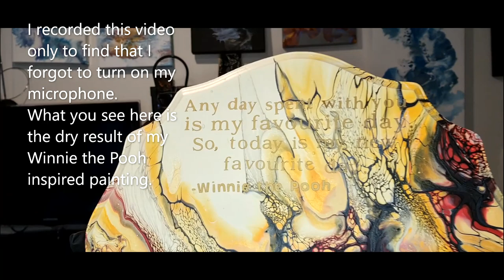#63 Easy & Sweet Dutch Pour visual Tutorial | Acrylic Pouring | Abstract Art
I am doing a double painting today, one Purple and one blue Dutch Pour. Little mini canvas using metallic acrylic paints. Sit back and enjoy today's video.
I also forgot to turn on the microphone, I was so gutted.

CHAPTERS
0:00 introduction with me forgetting to turn on the microphone
0:40 colours
1:15 lay base
2:20 lay puddles
3:15 blow out
4:40 painting 2 puddle
5:50 blow it out and touch up both
14:40 close up video

My Personal pic for this week
Video#57 Super easy Fluid Art Abstract Flower Tutorial

Todays Project : 5"x 5"canvas

PAINTS USED
Liquitex Basics Turquoise Blue
Amsterdam Pearl Blue
Mont Marte Metallic Bronze
DecoArt Metallic Teal
Mont Marte Metallic Gold

Liquitex Basics Light Blue Violet
DecoArt 24ct Gold
Mont Marte Metallic Copper
Amsterdam Pearl Violet
Mont Marte Metallic Purple
Mont Marte Metallic Silver

Have a lovely day! Keep well
Micky